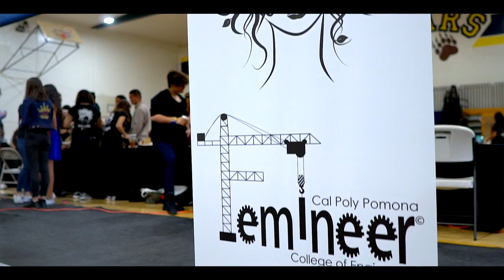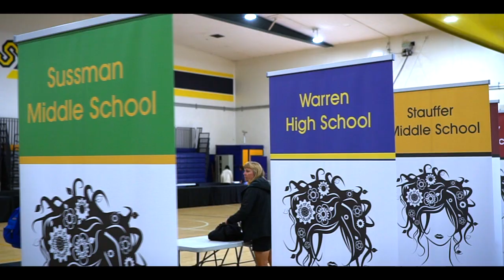Femineer Program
With only 15 percent of all engineering jobs occupied by women, Downey Unified has provided an opportunity for female students to fill this need and be more successful post-graduation by continuing to expand a female-focused engineering program, Femineer, throughout the district. In partnership with Cal Poly Pomona's Women in Engineering Program, the Femineer program has been put into place at all four middle schools and two comprehensive high schools within Downey Unified to provide more of an opportunity for these young women to learn firsthand what a career in engineering would encompass.